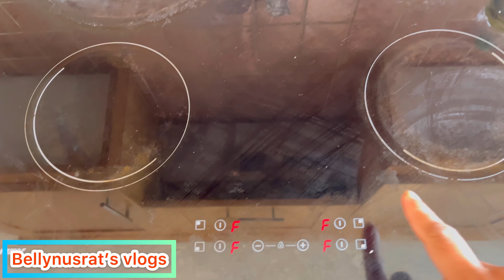রাইস কুকার যখন একমাএ ভরসা/কি কি রান্না করলাম দুপুরের জন্য ||bellynusrat’s vlogs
Hi guys

In today’s video I will show you then electric burner not working how I cook every thing in the rice cooker